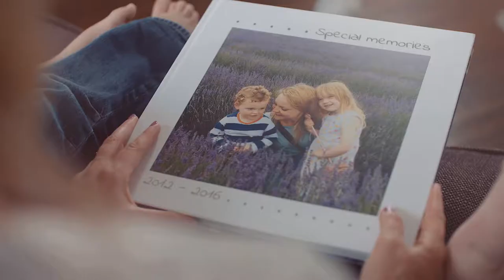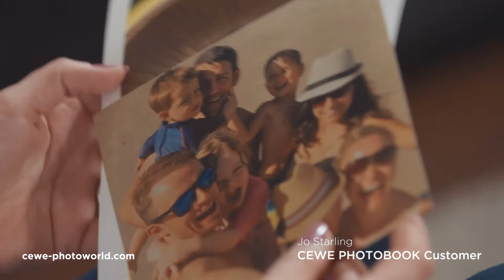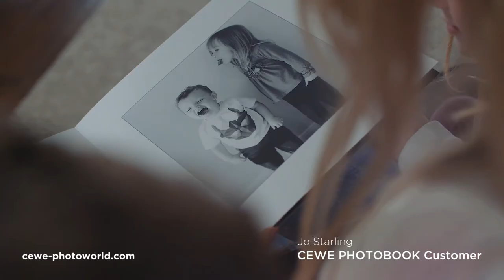CEWE Customer Stories: The Starling Family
Creating a CEWE PHOTOBOOK each year has helped Jo to document the special moments and milestones of Chloe and Jack’s childhood. Here she shares the reasons behind why she began making her books, and the joy she feels when looking through her finished project.